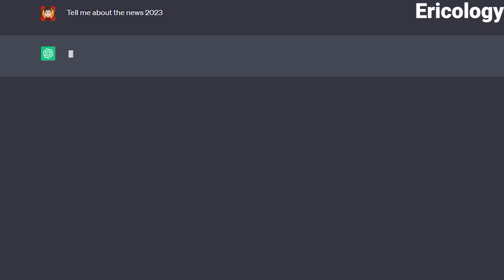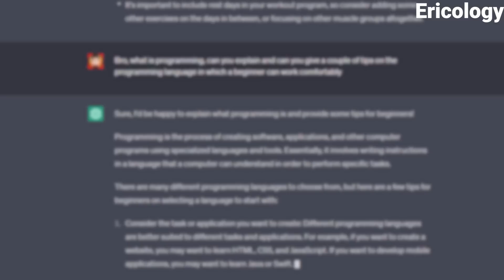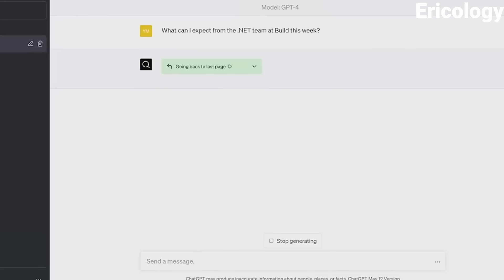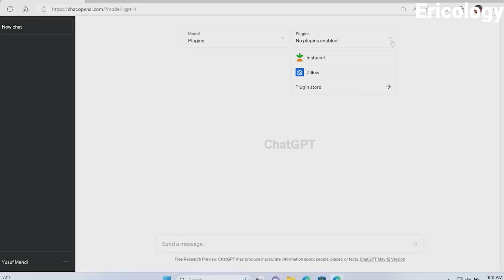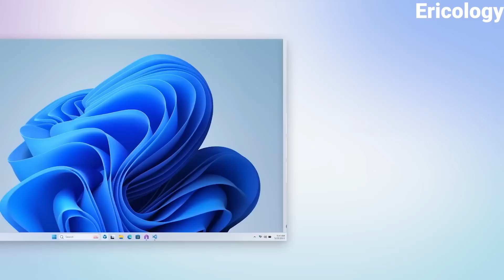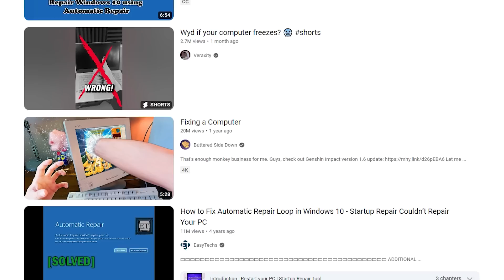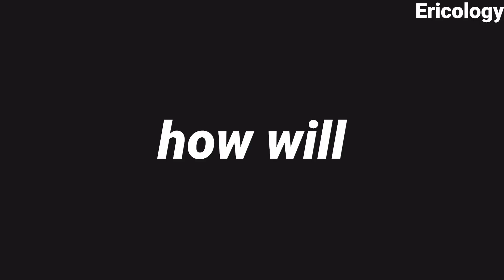This New AI From Microsoft Will Blow Your Mind! BYE CHATGPT…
Hey guys! In the previous video, we discussed the new presentation from Google, and now it's time to talk about Microsoft's presentation. They have come up with a cool enhancement for ChatGPT, developed an AI for Windows, and much more. Let's delve into the details!😁

My name's Eric, and I hope I've created a top-notch video for you. I've put a ton of time and effort into it, you know?😮
Curious about how long it took me to make this video?🤔 Well, I spent around 12-13 hours writing the script. It took me about 2 hours to do the voiceover. And let's not forget the 2 days of editing, with a few breaks here and there.

With your support, this channel is gonna be one of the most legendary ones out there!🎈